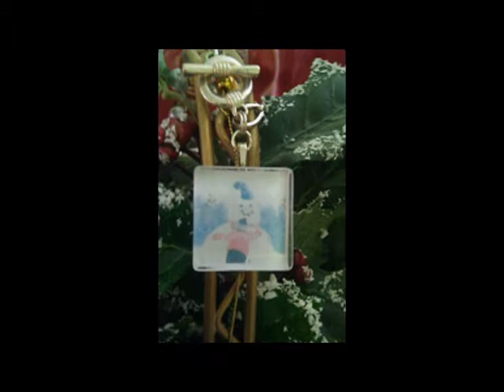Merry Merry Music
for more information!